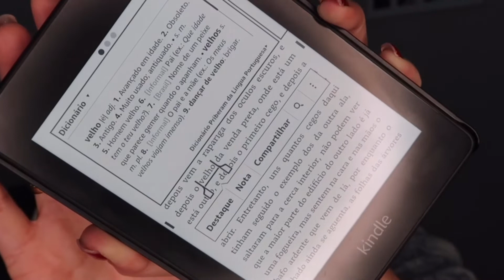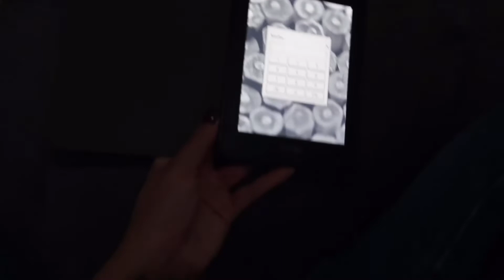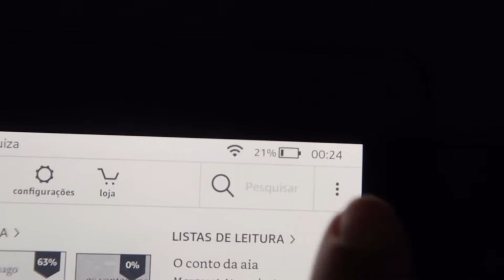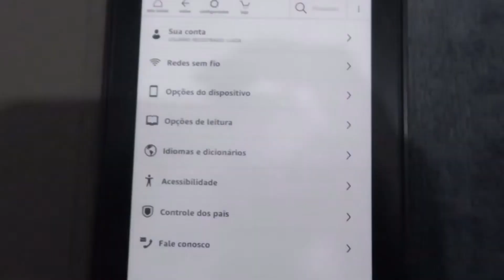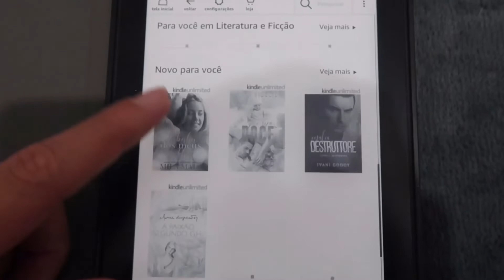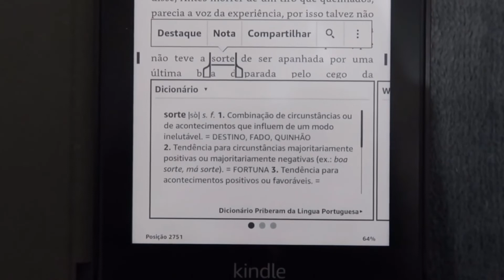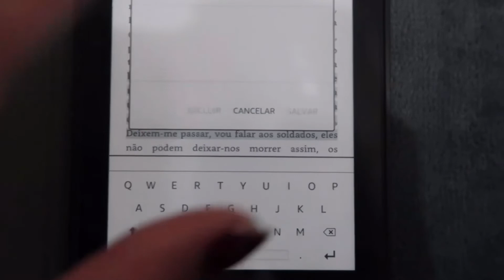Primeiras impressões: Kindle Paperwhite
No vídeo de hoje contei um pouco sobre o meu Kindle
Paperwhite.

Para quem não conhece, trata-se de um e-reader, uma espécie de tablet específico para leitura de e-books (livros digitais).

No vídeo conto sobre o site em que comprei, preço e funcionalidades do aparelho 😁

Beijo enorme e até o próximo  vídeo 😍😘